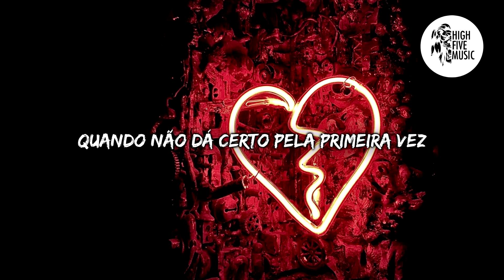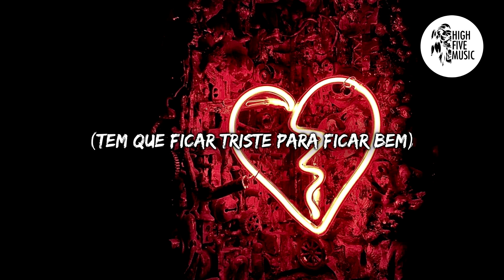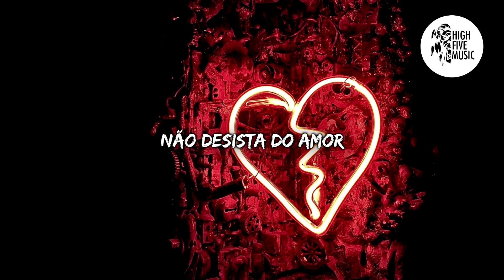Kygo - Don't Give Up On Love w/ Sam Tinnesz [Tradução/Legendado]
🎵 🎶 HighFiveMusic 🎵 🎶

📷 Wallpaper: Photo by Marah Bashir on Unsplash

✔ Deseja contactar-nos?  🎧 🎵 🎶

Quando você está caindo para trás
E ninguém está a te segurar
Quando seu coração simplesmente se despedaça
Muitas peças para pegá-lo

Você continua encontrando uma maneira de viver sozinho
Nada a dizer
Olhando para o seu telefone
E sua vida está ficando dormente

Não desista do amor
Quando não dá certo pela primeira vez
Feche os olhos e confie
Que você precisa ficar triste para ficar bem
O mundo está cheio de segundas chances
Você tem que continuar dançando
Não desista
Não desista
Não desista
Não desista

(Não funciona da primeira vez)
(Tem que ficar triste para ficar bem)

Vivendo debaixo d'água
E você não pode recuperar o fôlego
À deriva mais longe
Quase fora do limite

Você fica pensando nos melhores dias
Espiralando para fora
Desejando que isso mudasse
Sorrindo através da dor

Não desista
Não desista
Não desista
Não desista

Não desista
Não desista